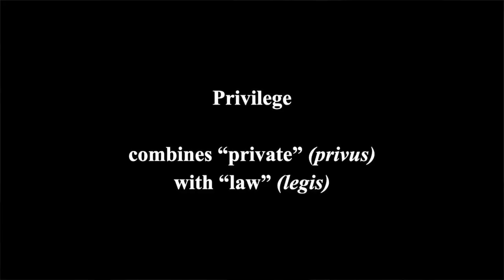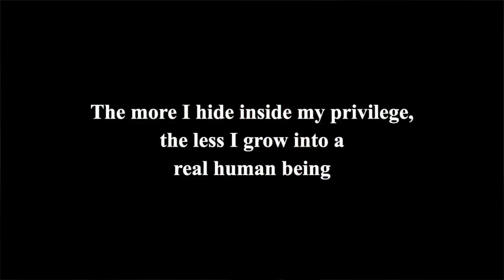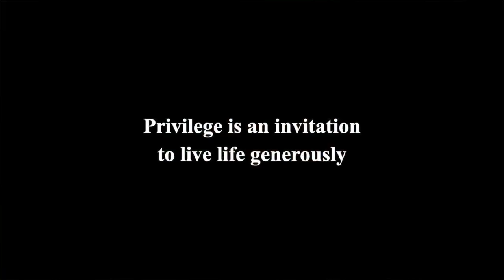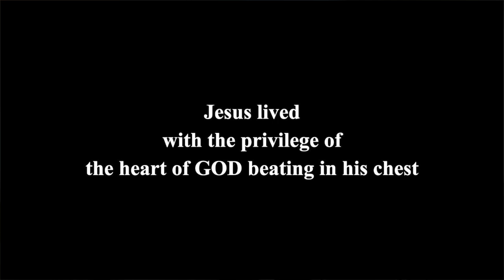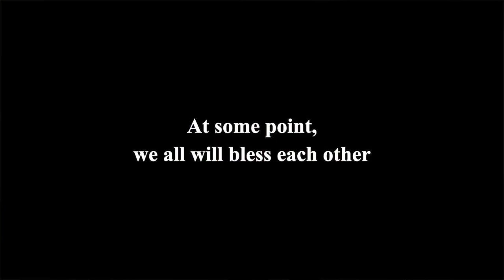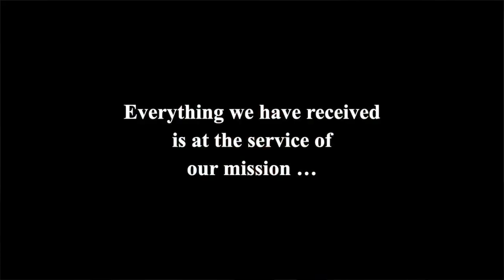Privilege You Can Live With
The word Privilege carries different meanings, depending on whether you enjoy privilege or find it's always beyond your grasp.

So I offer you a surprisingly fresh take on this word--a definition every one of us can really live with!